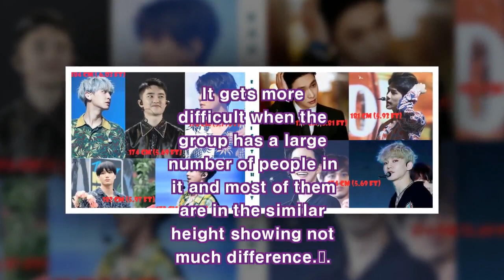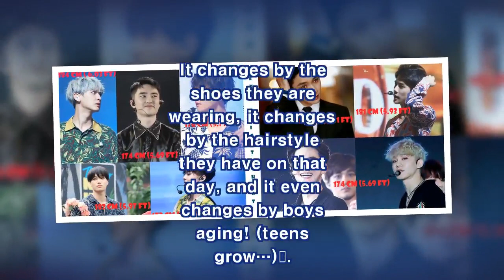Who Are the Tallest and the Shortest EXO?(News)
Check out who is taller than who among 9 EXO members! Tallest is not hard to guess. • Kpopmap - Global Hallyu Online Media